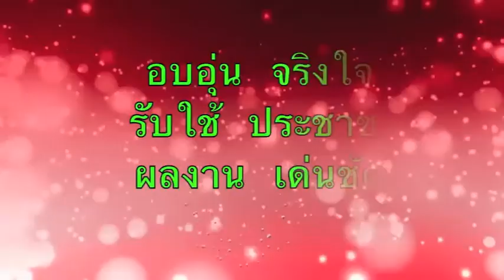สิ่งแวดล้อม อำเภอภูผาม่าน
เมื่อวันที่ 20 มีนาคม 2557 ดร.พงษ์ศักดิ์ ตั้งวานิชกพงษ์ นายกองค์การบริหารส่วนจังหวัดขอนแก่น เป็นประธานเปิดโครงการฝึกอบรมและศึกษาดูงานด้านสิ่งแวดล้อม ที่หอประชุมอำเภอภูผาม่าน จังหวัดขอนแก่น